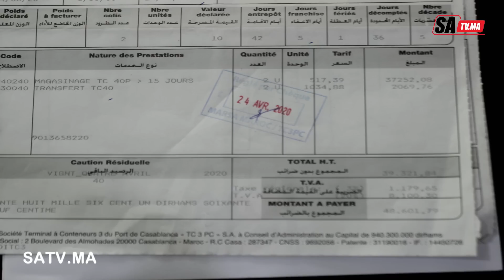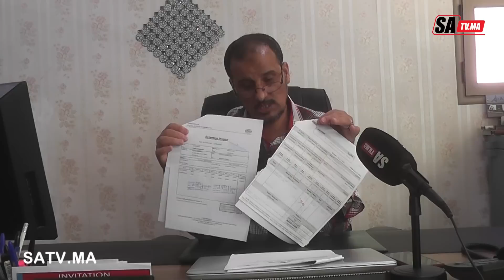غرامات بالملايين فرضتها إدارة الميناء على المستوردين الدين لم يسحبوا حاوياتهم بسبب الحجر الصحي